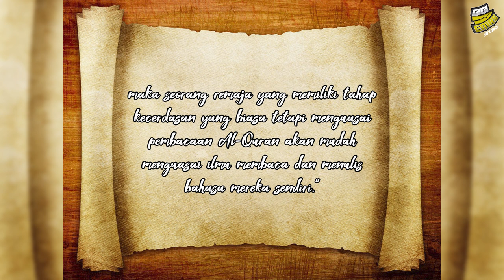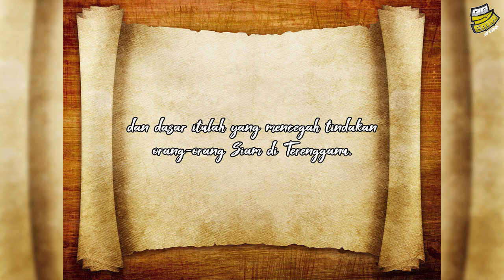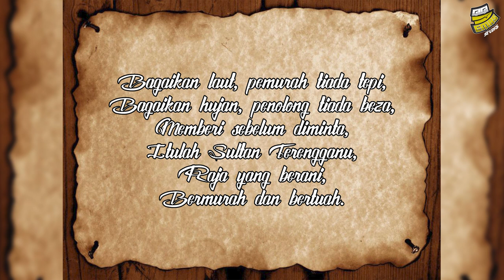RIWAYAT SULTAN ZAINAL ABIDIN III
Bila Sultan Melayu Islam bergabung dengan Ulama masyhur menjaga kerajaan, takkan ada pengaruh asing boleh masuk, Inggeris pun goyang, siap kena halau lagi. 😂

Sesiapa nak dapatkan buku Raudhatus Salatin: Sultan-sultan Soleh di Alam Melayu, boleh tekan link dibawah.